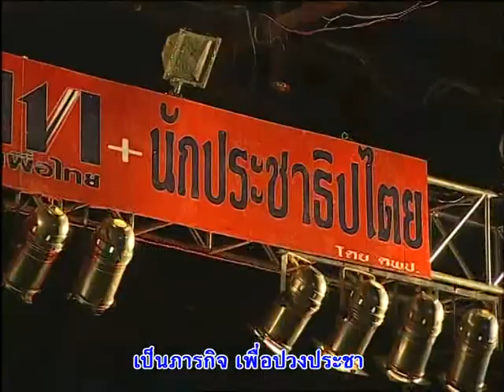เพลงผู้นำการพัฒนาประชาธิปไตย111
ขับร้องโดย คุณวิชิต ปลั่งศรีสกุล เลขาธิการมูลนิธิ111ไทยรักไทย